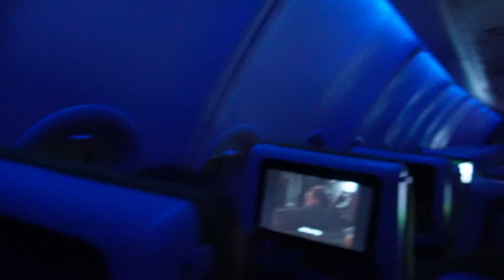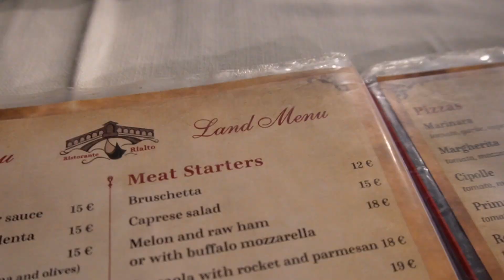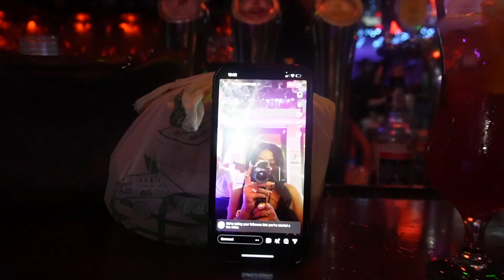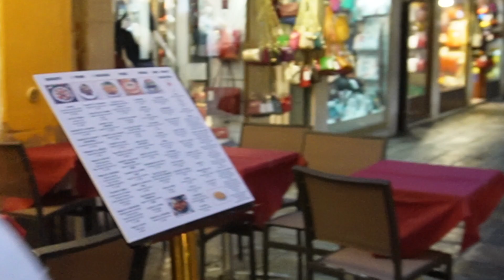VENICE ITALY TRAVEL VLOG | TOUR OF ITALY PART I.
Birthday vlog part 1. vibes with my best friend, Good food, Great vibes, Greater food.